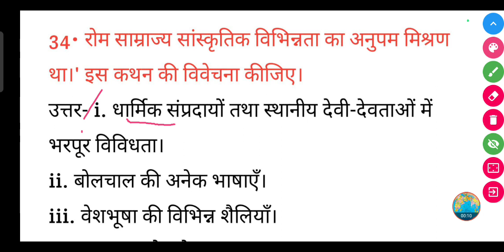रोम साम्राज्य सांस्कृतिक विभिन्नता का अनुपम मिश्रण था।' इस कथन की विवेचना कीजिए।